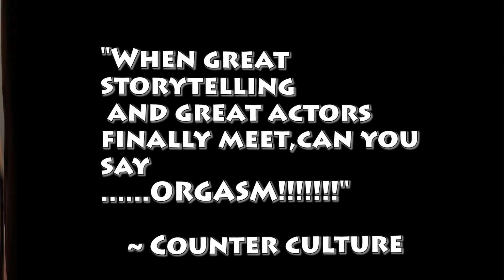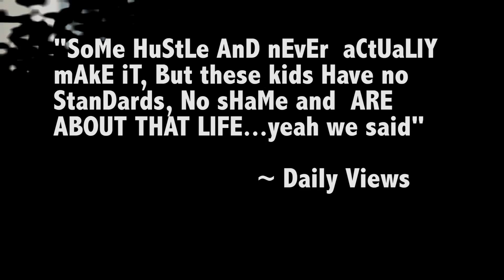Students Looking Forward to New Web Series: LAB CATS